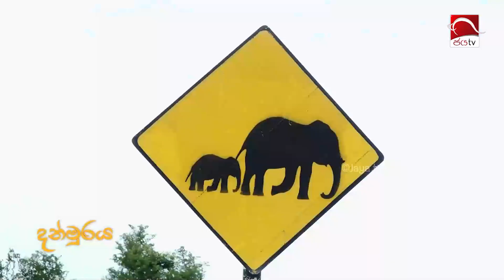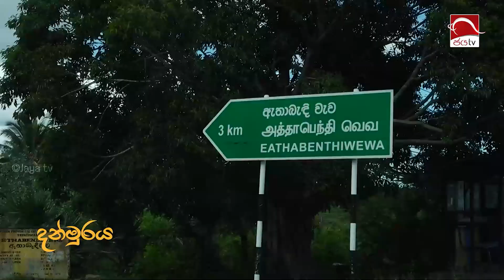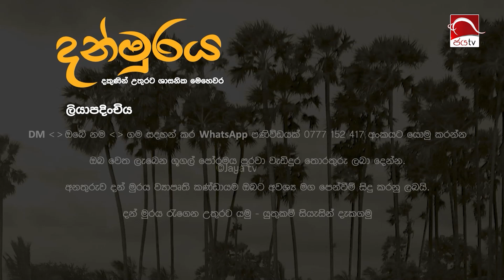ත්‍රිකුණාමලයට දන්මුරය දකුණින් උතුරට ශාසනික මෙහෙවර | ගෝමරන්කඩවල ශ්‍රී පූර්වාරාම විහාරස්ථානය